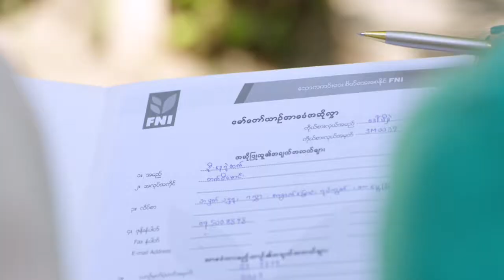First National Insurance (General) and First National Insurance (Life)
First National Insurance
General Insurance Products and Life Insurance Products